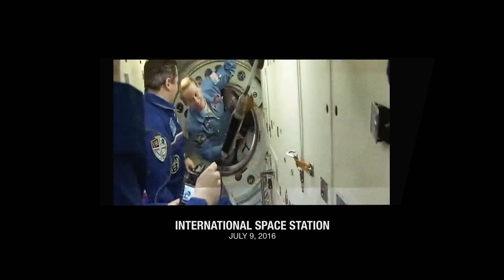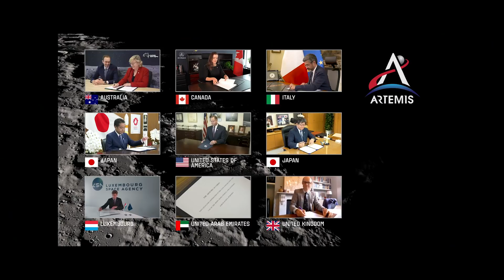Meet Artemis Team Member Kate Rubins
NASA astronaut Kate Rubins is a member of the Artemis Team, a select group of astronauts charged with focusing on the development and training efforts for early Artemis missions.

Through the Artemis program NASA and a coalition of international partners will return to the Moon to learn how to live on other worlds for the benefit of all. With Artemis missions NASA will send the first woman and the next man to the Moon in 2024 and about once per year thereafter.

Through the efforts of humans and robots, we will explore more of the Moon than ever before; to lead a journey of discovery that benefits our planet with life changing science, to use the Moon and its resources as a technology testbed to go even farther and to learn how to establish and sustain a human presence far beyond Earth.

Video Credits:
Producer: Paul Wizikowski
Directors: Ryan Cristelli and Paul Wizikowski
Editor: Hunter Brothers